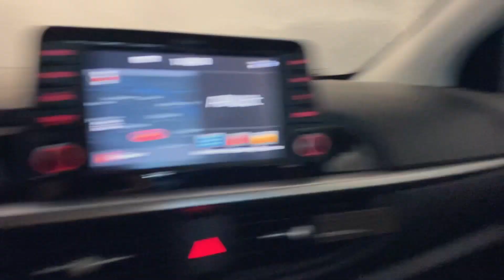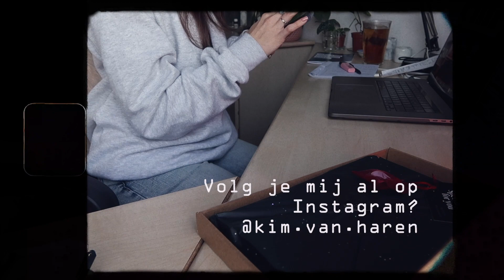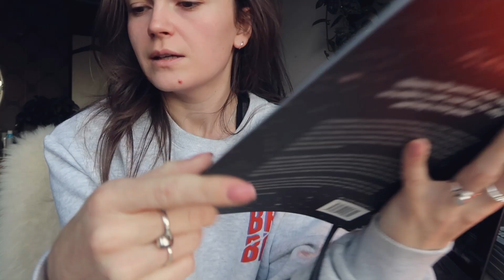MIJN EERSTE GYMSHARK KLEDING | Weekvlog #65 | Kim van Haren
In deze nieuwe weekvlog laat ik jullie verschillende pakketjes zien! Zo ook mijn eerste Gymshark bestelling, en de Moonplanner...

Ik neem je mee in mijn leven waar alles in het teken van dansen, ondernemen en fashion staat. Ik dans gemiddeld 4 lessen in de week en geef dansles aan kids en volwassenen. Ben je benieuwd hoe ik dit alles combineer met mijn eigen bedrijf als online marketeer en content creator?

Uploadschema:
Maandag 16:00: Dansclip of fitness video
Dinsdag 16:00: Choreo
Woensdag 17:30: Extra video
Vrijdag 16:00: Food video
Zondag 12:00: Vlog

• MIJN SET UP/GEAR •
Bewerkingsprogramma: Adobe Premiere pro